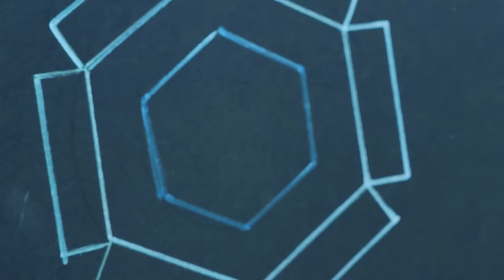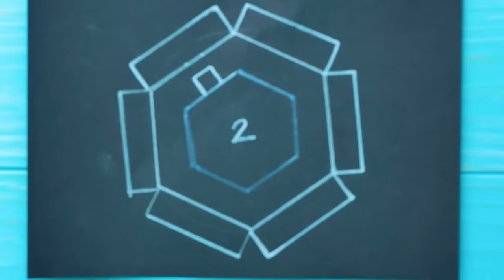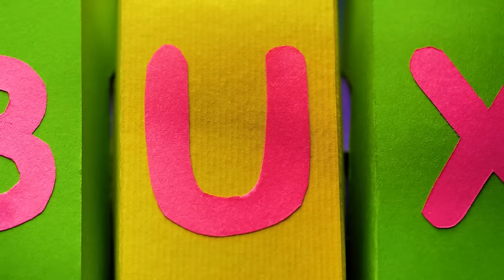Cool Surprise Box With Password || Fun Kids Craft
Hi, all! Everyone sometimes needs a special place to hide something intimate. For example, sweets! Sammy especially likes to hide them. So today, we decided to make an incredible surprise box with a combination lock!

We will use our favorite material - cardboard! Also, we can not do without paper, adhesive tape, and hot glue. We have to create several polygons, which we will then place on a special cardboard tube. By flipping the polygons and finding the correct position, the safe opens, and you can get everything that was hidden inside it! But don't forget that for this, you need to know the password! You can set it up yourself!

You can easily make this very cool and interesting craft by yourself. So, keep it up!

Title: Cuckoo